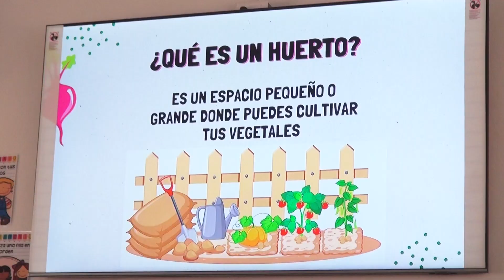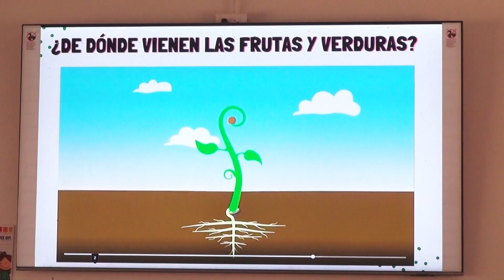En la construcción de la Nueva Universidad se trabaja en el cuidado y amor del medio ambiente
El Jardín de Niños de la Universidad Autónoma de Sinaloa (UAS) alineado en el nuevo programa nacional de educación, trabaja fuertemente en todos los rubros que se han proyectado para alcanzar excelentes resultados y en especial hoy se realizan diferentes actividades en pro de un mejor cuidado del medio ambiente, por ello no solo se capacita a sus docentes en esta temática, sino también a los niños se les está inculcando esta noble acción que representa vida para todos, enfatizó Claudia Guadalupe Ojeda.